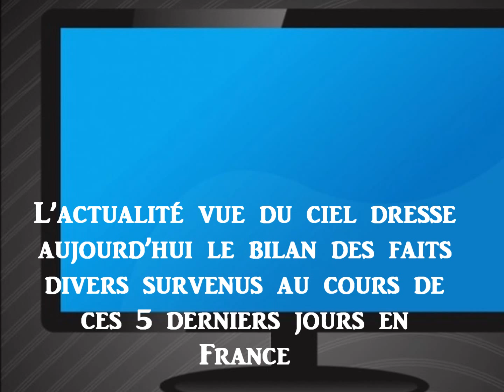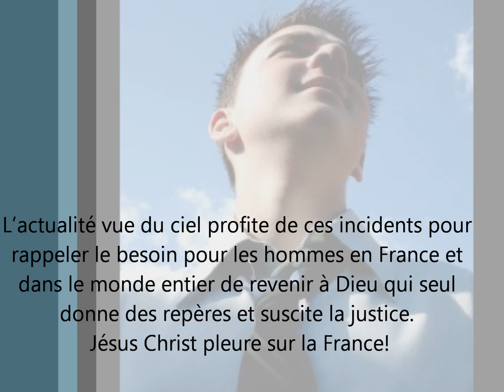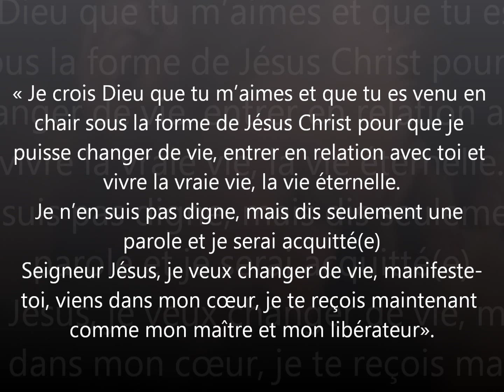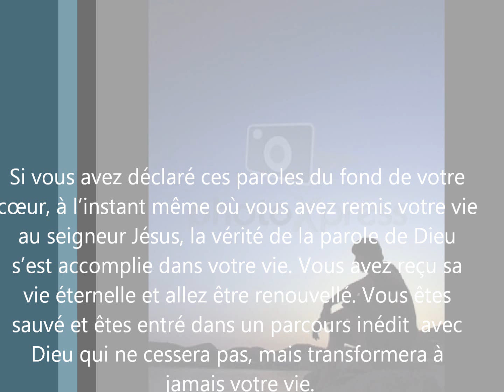Semaine meurtrière en France: Des tueurs en réalité possédés par le diable!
Un jeune homme poignardé à Roubaix, une jeune femme et ses parents assassinés par son ex conjoint, un homme qui s'accuse du meurtre de sa femme et de sa mère à coup de marteau; voici les faits divers marquants de l'actualité en France au cours des 5 derniers jours. Cette vidéo révèle que ces nombreux tueurs en France ne sont pas juste "malades" mais possédés par Satan.